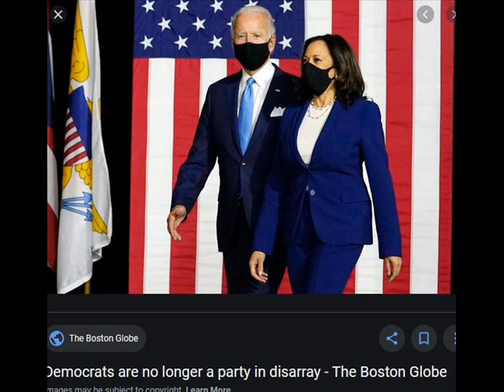Happy Pharrell Williams cover Tim Dalton tdal007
Uh

Here come bad news, talking this and that (Yeah!)
Well, give me all you got, don't hold it back (Yeah!)
Well, I should probably warn you I'll be just fine (Yeah!)
No offense to you
Don't waste your time, here's why

Can't nothing bring me down
My level's too high to bring me down
Can't nothing bring me down, I said